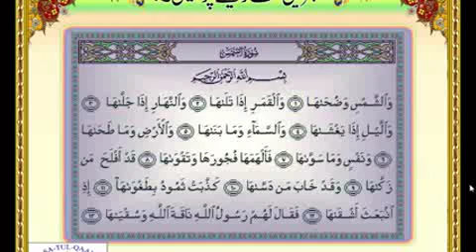Surah Ash-Shams. It's benefits. Abt 30 sec